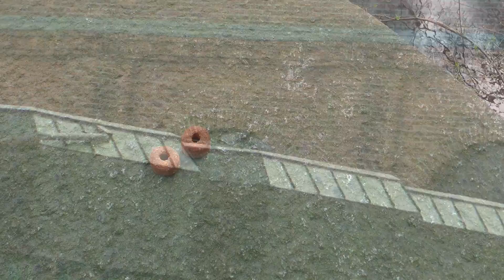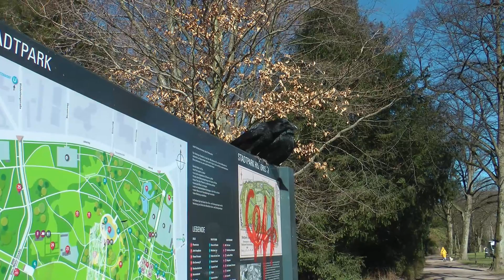Krähen im Frühjahr mit Drohnenansichten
Krähen mit Dohnen beobachtet